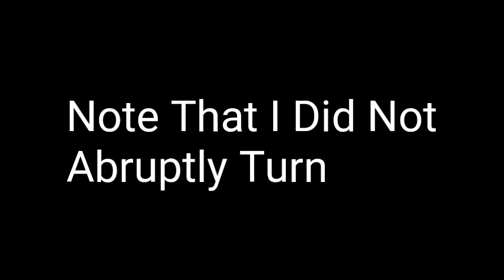Bad Drivers Of Forza Horizon 4 #17: Dodge Challenger!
3 Accidents! Personal Mistake! 6 Minutes Of Bad Drivers!